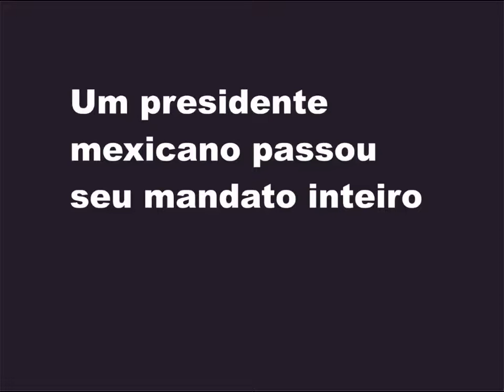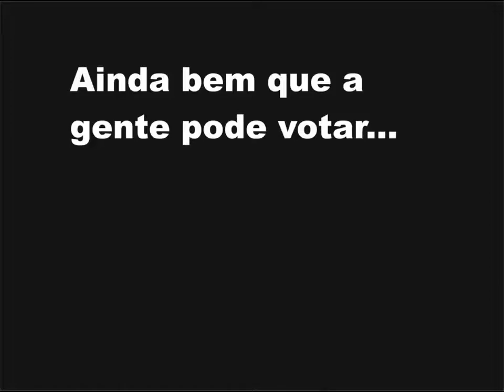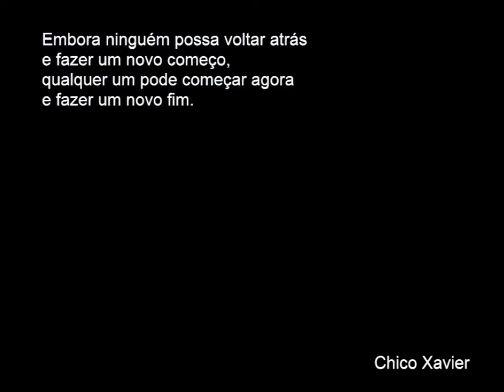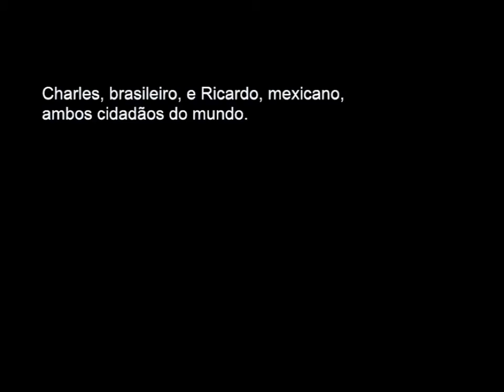O argumento da violência arruina a sociedade. O exemplo mexicano de Calderón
Gravei este vídeo para tomar o RELATO DE UM MEXICANO, estudante de Direito, que viveu alguns efeitos da guerra aberta do governo do México contra o narcotráfico.
O problema é antigo, mas ficou pior por causa da postura belicista (vía argumento da violência) de um certo presidente mexicano, que terminou arruinando uma ferida que até hoje doi na sociedade, sem, entretanto, resolver o problema. Pelo contrário...
Muitos mexicanos morreram gratuitamente... Com vocês, um pouco de histórias de México para inspirar os brasileiros nessas Eleições de 2018.